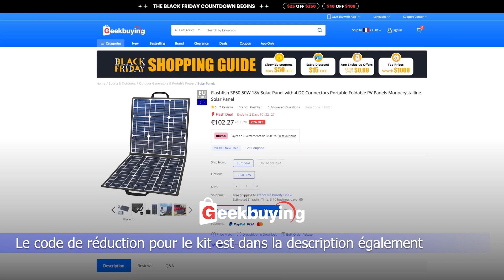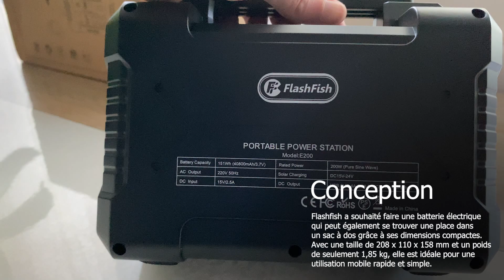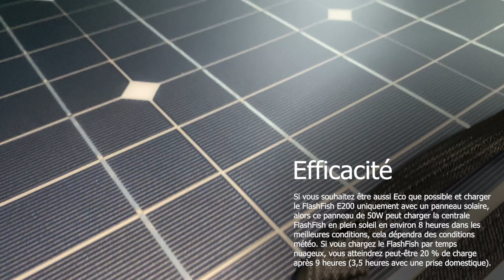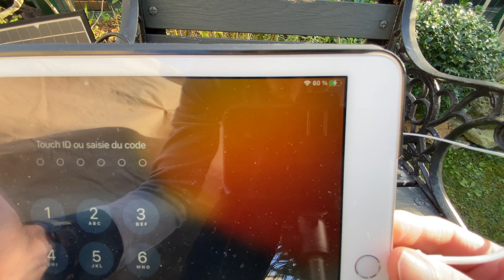➡️TEST batterie E200 200W + Panneau solaire SP50 50W FlashFish (La powerbank de 40 800 mAh)(Review)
Bienvenue sur cette vidéo de test qui sera consacré à la batterie portable FlashFish E200 200W et au panneau solaire Flashfish SP50 50W 18V. La batterie ou la mini centrale électrique Flashfish, comme beaucoup les appellent, est un bloc d’alimentation rechargeable avec une impressionnante batterie lithium-ion de 40,8 Ah. Cette batterie portable chargera 160 watts pendant une heure, avec une demande de pointe de 200 watts.

Elle est conçue pour recharger et alimenter des équipements tels que des appareils photo, des ordinateurs portables, des éclairages photographiques, des téléphones portables et d’autres équipements électroniques.

Elle dispose de deux ports USB 3.0 et d’un seul port USB pour une charge de 2,4 ampères, ainsi que d’une prise d’alimentation AC 220V.

La batterie peut également être raccordée à un panneau solaire. Le panneau solaire que je vous présente dans cet article et un panneau de 50 watts qui permet de recharger la batterie sans avoir à la raccorder à une prise électrique chez vous vous permettant d’être en totale autonomie. Venait lire l’article de test complet sur mon

➡️✅Lien de l'article sur la batterie E200 200W + Panneau solaire SP50 50W FlashFish

✅Toutes les infos sur la batterie E200 200W + Panneau solaire SP50 50W FlashFish  :

🔴English

Welcome to this test video which will be dedicated to the FlashFish E200 200W portable battery and the Flashfish SP50 50W 18V solar panel. The Flashfish Battery or Mini Power Station as many call it, is a rechargeable power pack with an impressive 40.8Ah lithium-ion battery. This portable battery will charge 160 watts for one hour, with a peak demand of 200 watts.

It is designed to charge and power equipment such as cameras, laptops, photographic lights, cell phones and other electronic equipment.

It has two USB 3.0 ports and a single USB port for 2.4 amp charging, as well as an AC 220V power outlet.

The battery can also be connected to a solar panel. The solar panel that I present to you in this article is a 50 watt panel that allows you to recharge the battery without having to connect it to an electrical outlet at home, allowing you to be completely autonomous. Came to read the full test article on my

➡️✅Link to the article on the E200 200W battery + SP50 50W FlashFish solar panel

✅All info on the E200 200W battery + SP50 50W FlashFish solar panel: ➡️E200 200W Battery

🎵Musique

San Andreas · StreamBeats by Harris Heller